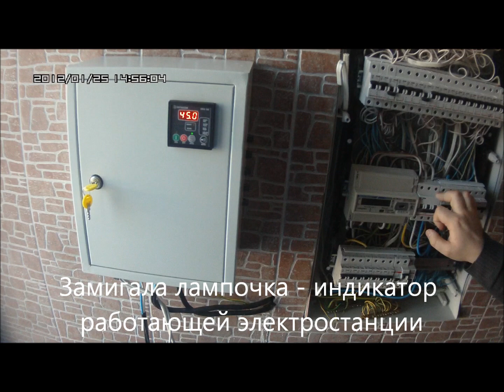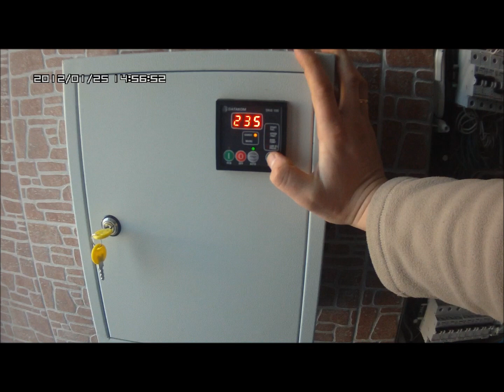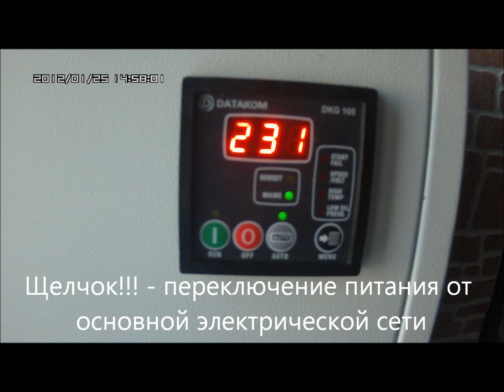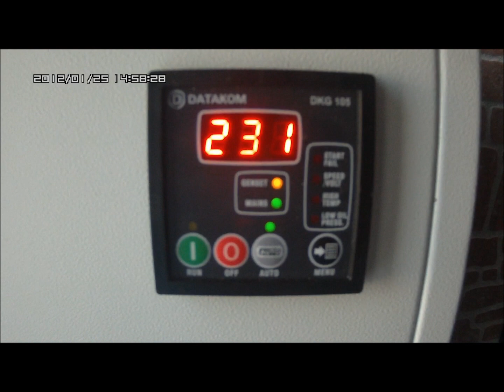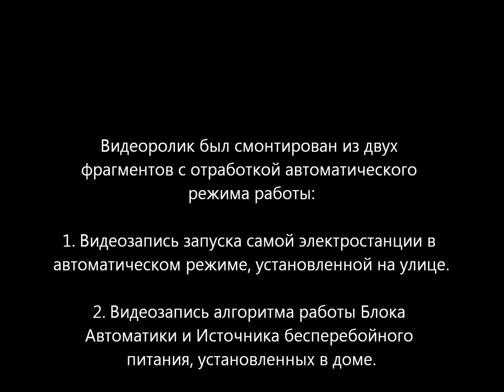Бензиновая электростанция KGE12E с Автоматикой.wmv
Бензиновая электростанция с Автоматикой 9,5 кВт, 220В, 50 Гц, АВР: 65А, 380/220В
Источник бесперебойного питания для Котлов ДПК 1/1-2-220, 220В
Система бесперебойного питания установлена: Самарская обл., пос. Волжский, "Муромский Городок"

Видеоролик был смонтирован из двух фрагментов с отработкой автоматического
режима работы:
1. Видеозапись запуска самой электростанции в автоматическом режиме, установленной на улице.
2. Видеозапись алгоритма работы Блока Автоматики и Источника бесперебойного питания, установленных в доме.

Установка электростанции производилась
Специалистами компании ООО "Трэйд Комфорт" г. Самара